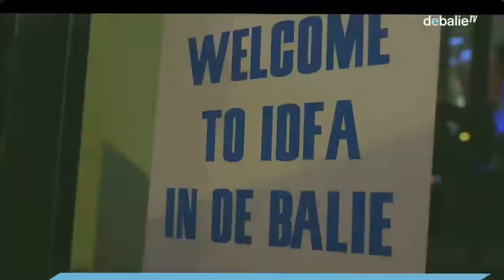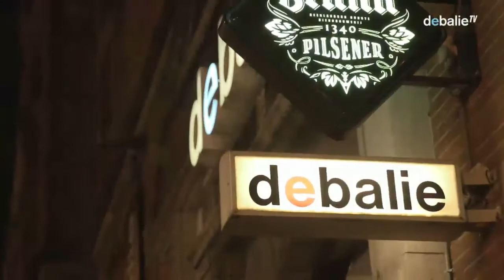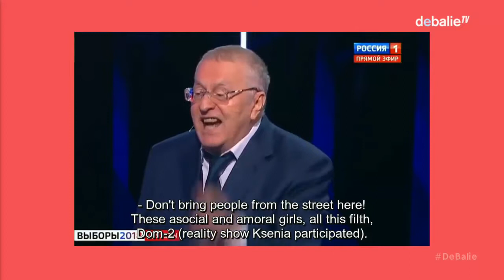Putin's Court - Protest Votes From An Authoritarian State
President Putin again appears to be winning the Russian presidential election in March 2018, partly due to his strong repression of opposition. How much space is there in Russia for people who think differently and for critical citizens?

 In De Balie we investigate this on the basis of testimonies from the new book 'Putin's court'. Protest votes from an authoritarian state. During this evening, the most poignant final pleas, which suspects may pronounce in the Russian court, will be nominated. On the basis of the speeches by Pussy Riot, opposition leader Aleksej Navalny and oil magnate Mikhail Khodorkovsky, we analyze the space for protest in Russia in the light of the approaching presidential elections.

The right to a final word in the Russian court is so remarkable because dissenters in Putin's Russia have limited possibility to criticize the government. At the end of their trial, however, suspects are given the opportunity to publicly share their artistic or political views, to explain their criticism of the regime, or to simply demand compliance with the law. Is this last word only useless criticism and above all symbolic in nature, or is the court perhaps the only space where discussion in Russia is possible?

Yegor Osipov-Gipsh, co-author of 'Putin's court' and expert by experience, will talk about his experiences as a protestor in Russia in the years 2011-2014.

Arnout Brouwers, former correspondent Moscow and author of Rodina. Between lethargy and revolution, he outlines his vision of the current state of Russian democracy and an image for the future.

A panel discussion (English language) between Tatyana Glushkova, lawyer for Memorial Human Rights Center in Moscow and Arnout Brouwers, former correspondent Moscow and author of Rodina. Between lethargy and revolution, he outlines his vision of the current state of Russian democracy and an image for the future.

With Nina Targan Mouravi, performer / artist and translator,

The evening will be led by Eelco Bosch from Rosenthal (NOS/NTR - Nieuwsuur, Dutch Public TV).

Editors: Tim Wagemakers

This program is made possible by Amnesty International.

(This video registration is a shortened version of 'Putin's Court', without the Dutch-speaking parts.

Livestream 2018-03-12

N E D E R L A N D S :

Poetins Rechtbank. Proteststemmen uit een autoritaire staat